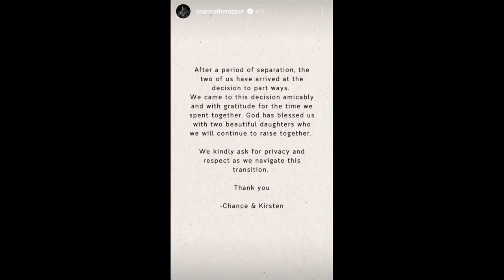Chance The Rapper Announces Split With Kirsten Corley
Chance The Rapper announces his divorce with Kirsten Corley - get all the details on this celebrity news in this video! Stay updated on the latest entertainment news.
After five years of marriage, Chance the Rapper and his wife Kirsten Corley are getting a divorce. A joint statement from the ex-couple was uploaded to Chance's Instagram Stories on Wednesday, revealing their breakup.